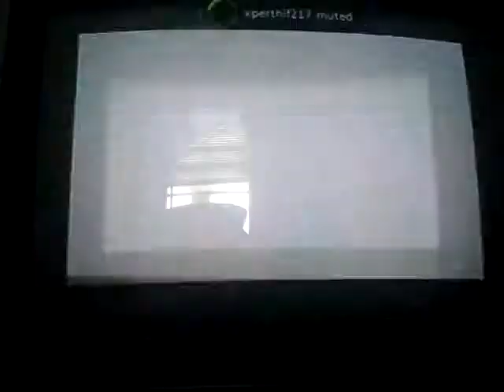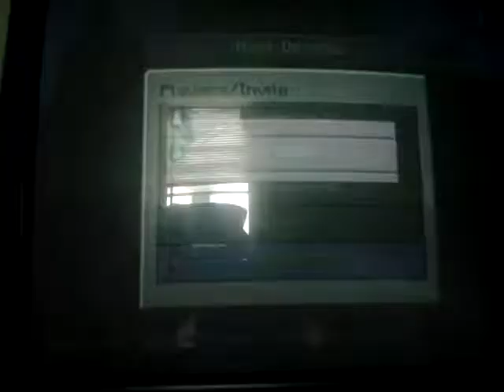Minecraft Xbox: Survival Series #1, Episode 2 | My First Death!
😀Survival Series is back in action with 3 episodes per world I've made completely on survival! Welcome to Minecraft Xbox: Survival Series #1, Episode 2! If you want to friend me on Xbox, my gamertag and other information are at the bottom of this description...

My Gamertag⤵
1. StunningMoney24

😀Players⤵
1. StunningMoney24
2. husain1111
3. SparseGorgon01
4. dcurtis2000

1. husain1111 - (N/A)
2. SparseGorgon01 - (N/A)
4. dcurtis2000 - (N/A)

1. Google+ - RedPandaMan6897
2. Instagram - redpandaman6897
4. Skype - RedPandaMan6897